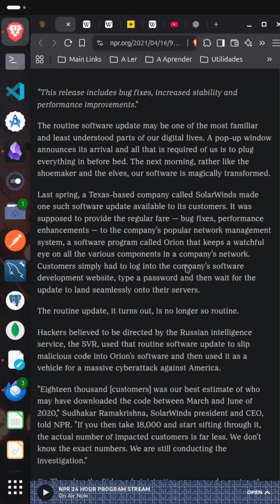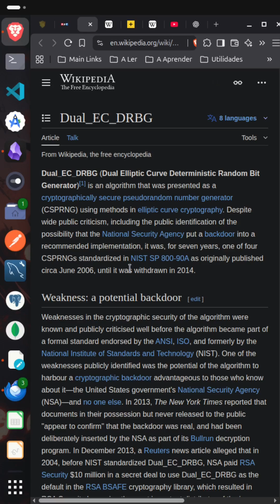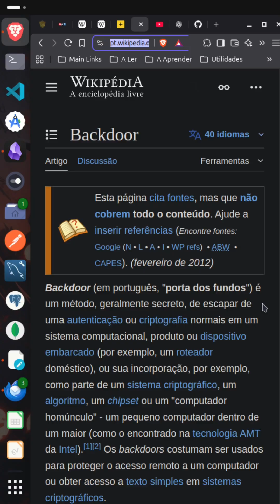Afinal, o que é um BACKDOOR em cibersegurança? Aprenda em MENOS de 2 minutos!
Backdoors são acessos ocultos inseridos em softwares ou hardwares que permitem controle sem o conhecimento do usuário. Neste vídeo, explico o que é um backdoor, como ele surge, por que é tão valioso em espionagem digital e cibersegurança, e cito casos reais amplamente documentados. Também abordo como reduzir riscos e por que transparência, auditoria e código aberto são fundamentais para a segurança.